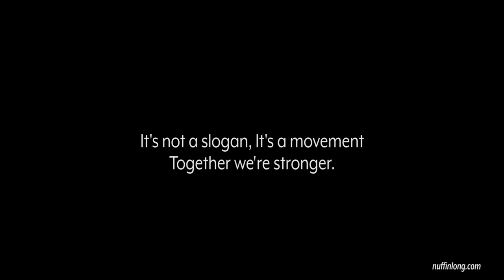Jodie Willams after her 400m Commonwealth Bronze Medal - Commonwealth Games 2022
✓ We caught up with Jodie Willams after her 400m Commonwealth Bronze Medal in Birmingham.